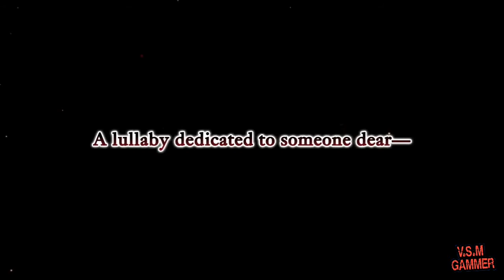NEWS "UTAWARERUMONO" PSVITA EM 2020😱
Haw peoples!!! Sejam muito bem vindos ao meu canal onde meu foco é sobre psvita, tecnologia,  games, e curiosidades LIVES todos os dias segunda a sexta.

Salve família a Sony como smp nos surpreendendo olha só o que a Sony anunciou hj pro ps4 e "PSVITA" pra 2020 não percam ta show de bola  é nois  família tmj smp mto obrigado a todos vocês  Vlws.🤩🤩

🧗‍♂️GALERINHA UMA NOVA META SE INICIA PRA MIM, ESSE ANO SE DEUS QUISER QUERO CHEGAR AOS 1 MIL INSCRITOS E 50 MIL VISUALIZAÇÕES AFINAL NAO PRA MIM MAIS SIM PRA GENTE NE PESSOAL PQ AFINAL NAO SOU NADA SEM VOCÊSQ SEMPRE ESTAO AQUI FORTALECENDO O CANAL OBR A TODOS OS MEUS INSCRITOS 🤩🤩🤩🤩

Add minha psn: wsm201723

⭕META do canal 1.000 inscritos
⭕META do vídeo 100 VIEWS E 50 LIKES

__________SOCIAL___________
Siga meu Instagram: